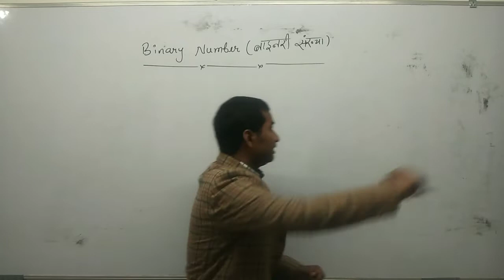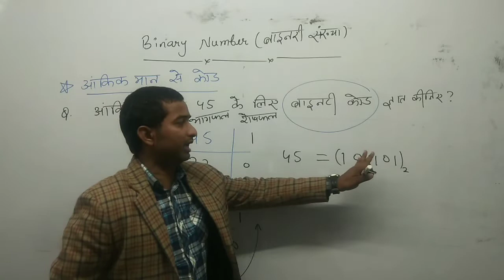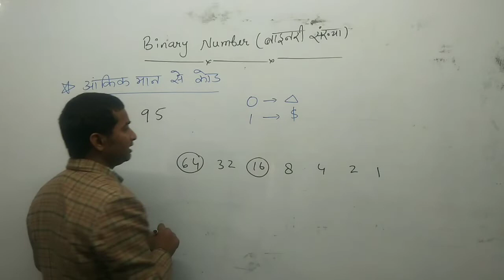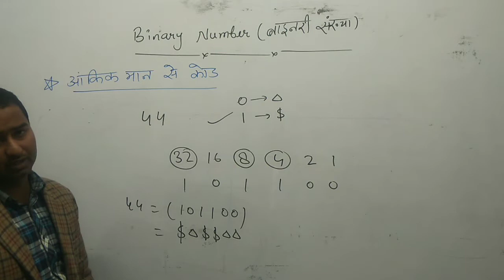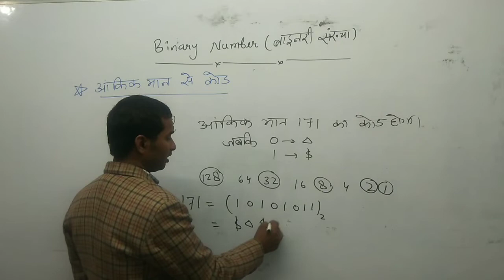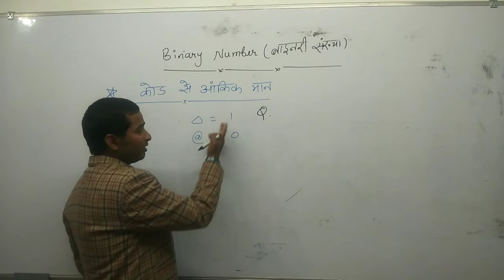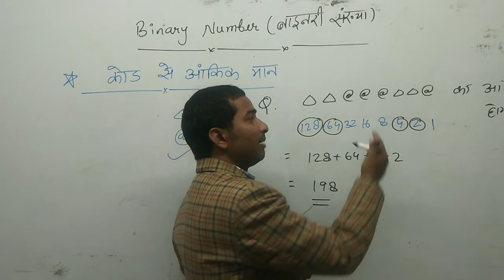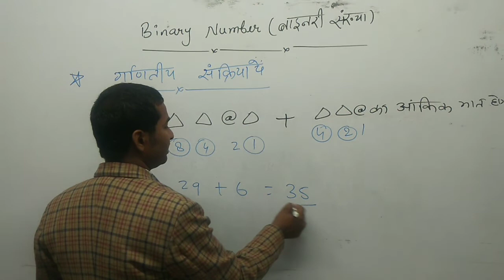_Binary_Number_# Part - 1 ||आज तक ऐसा नियम नहीं देखे होंगे||मात्र 2 सेकेण्ड में|| By Manish Sir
Calendar

Reasoning by Manish sir